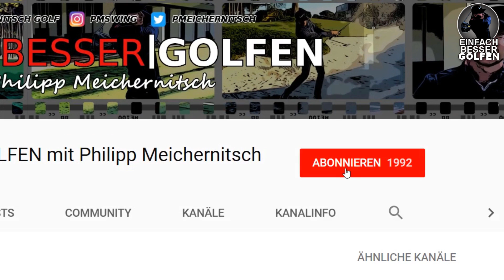GOLF - TOP 3 DRIVING RANGE ÜBUNGEN | um den Golfschwung zu verbessern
Alles dreht sich um das Spiel mit dem kleinen runden Ball und dem viel zu kleinen Loch!

Wird das Golfspiel leichter, wenn die Schlägerköpfe größer sind?
Schlagt man den Golfball damit weiter und konstanter?
Bekommt man dadurch einen gleichmäßigeren Golfschwung?
Erreicht man damit ein besseres Golf- Handicap?
Bekomme ich mit diesen Schlägern mehr Länge ohne das Handgelenk einsetzen zu müssen?
Hat man damit mehr Spaß am Golfplatz?
Welche Übungen soll ich machen um den Golfball besser zu treffen?
Was bedeutet effizientes Golf- Training?
Wie werde ich den Slice mit meinem Golf Driver los?
Wie bekomme ich mehr Power in meinen Golfschwung?
Was sind die besten Training Aids (Golf Hilfsmittel, Golf Trainingshilfen)?
Wie kann ich zu Hause meinen Golfschwung verbessern?
Wie setze ich die Handgelenke im Golfschwung richtig ein?

All diese Fragen möchte ich für dich beantworten!

Mein neues Golfbag (auch gerade zu einem super Preis):
- lass dir diese Chance nicht entgehen und schnapp es dir!

Folge mir auch auf Twitter:
PMEICHERNITSCH

Und natürlich auch auf Instagram:
pmswing

Schau vorbei auf FACEBOOK:
Einfach Besser Golfen

(noch dazu gratis)!